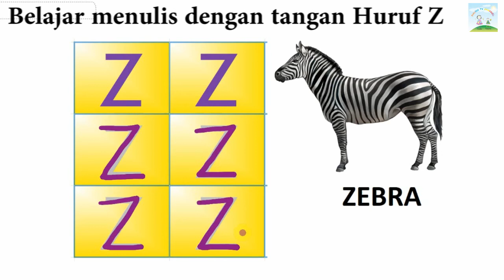Belajar Menulis Huruf Z dengan panduan gerak tangan untuk anak TK PAUD SD